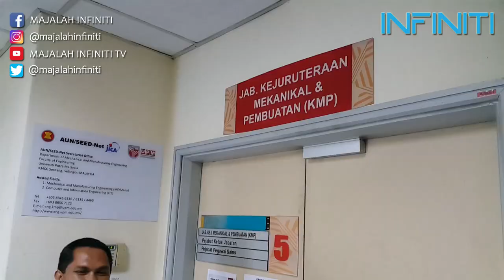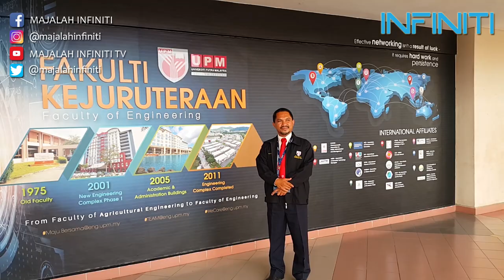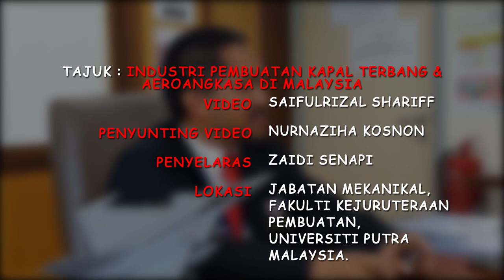EPISOD 1: INDUSTRI PEMBUATAN KAPAL TERBANG DAN AEROANGKASA DI MALAYSIA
Ikuti temubual eksklusif Majalah Infiniti TV bersama Pensyarah Kanan dari Jabatan Kejuruteraan Mekanikal dan Pembuatan, Fakulti Kejuruteraan, UPM, Dr. Mohd Roshdi Hassan.

Pada episod pertama ini, ia berkisar tentang industri pembuatan kapal terbang dan aeroangkasa di Malaysia. Adakah ia wujud atau sebaliknya ikuti kupasan lanjut dalam video ini.